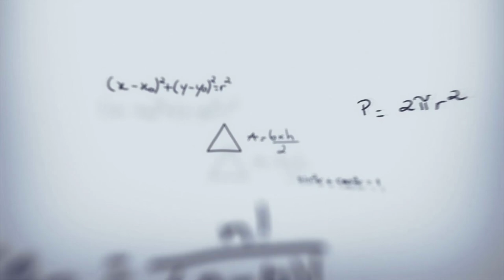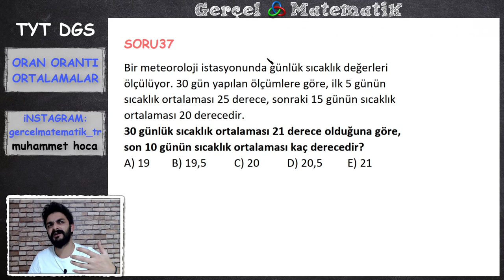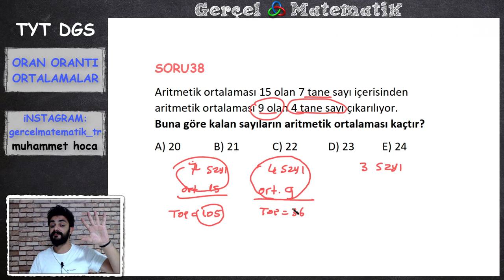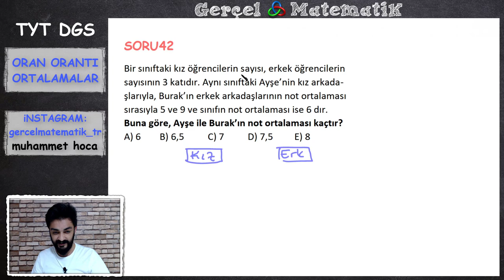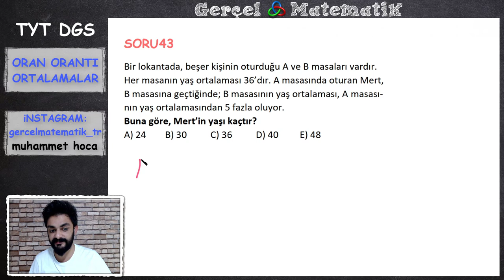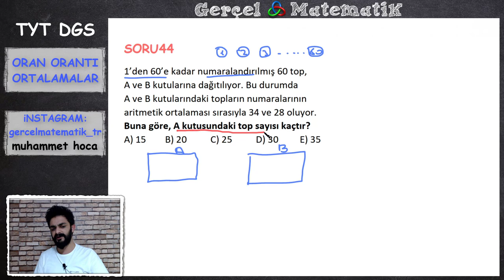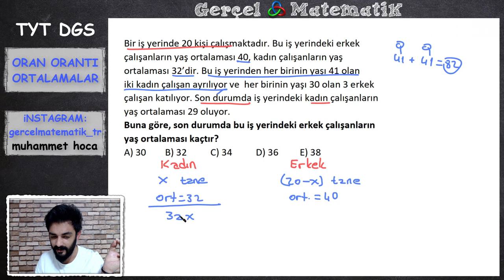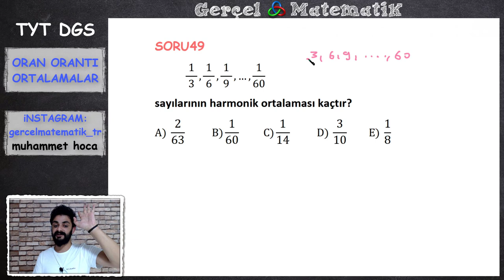ORAN ORANTI (ARİTMETİK GEOMETRİK HARMONİK ORTALAMA) 2021 TYT DGS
Bu videoda 2021 tyt ve dgs konusu olan oran orantı konusunun aritmetik ortalama geometrik ortalama ve harmonik ortalama işlendi sorular çözüldü ve de sınav tarzı yeni nesil sorular çözüldü.
2022 sezonu için dersleri tekrar baştan başlattık aşağıdaki linklerden 2022 konu anlatım listesine ve kitap sİtesine ulaşabilirsiniz. Öğrencilerin kafası çok karışıyordu 2021 konu anlatım listeleri ile 2022 konu anlatım listeleri karıştırılıyordu sürekli mesajlar atılıyordu. Açıklığa kavuşturuyoruz.